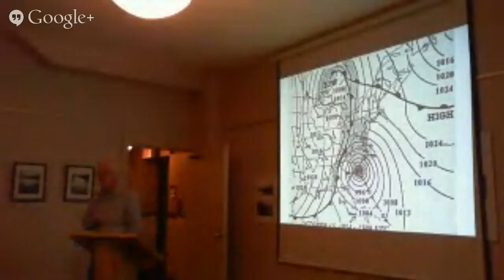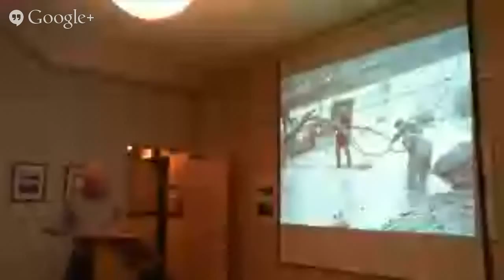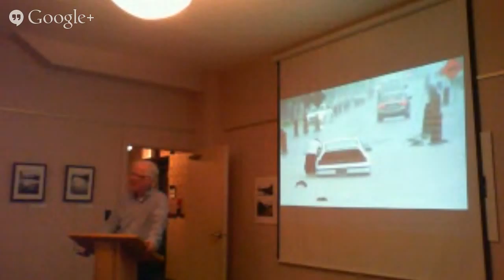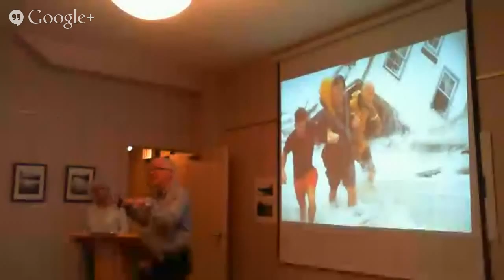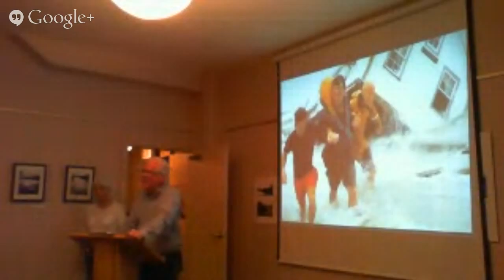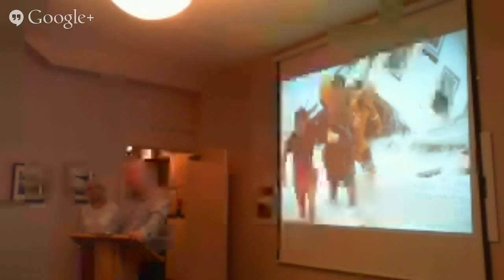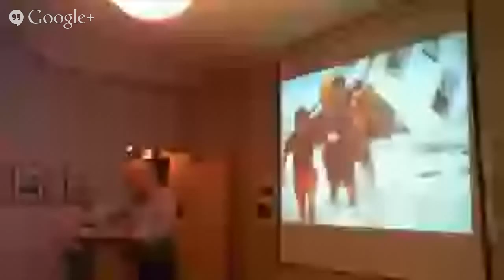Looking back to Hurricane Hazel with David Phillips at Lambton House - Continued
After brief downtime, Lambton House resumes live coverage of 'Looking back to Hurricane Hazel':  Heritage York presents a talk by David Phillips Senior Climatologist, Environment Canada